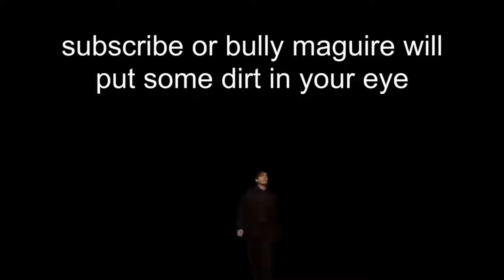EJEN ALI MEMES 56 *alternate ending*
support these fam